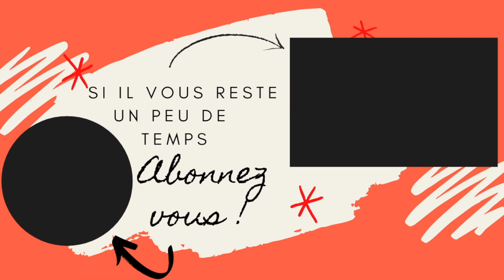Travers de porc sauce aigre douce - Recette asiatique de porc !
✔️Difficulté : ★★☆☆☆
✔️Préparation : 1h
✔️Quantité : 4 personnes

Salut les gourmets !
Cette semaine on se retrouve pour les travers de porc avec sauce aigre douce du chef ! Ce plat très convivial est parfait pour un repas en famille ou pour un diner pour faire plaisir à ses invités. La sauce aigre douce est parfaite pour des plats sucrés salés réussis, alors n'hésitez pas à tester cette recette pour commencer, c'est le succès garantit !

Dans cette recette j'ai choisi des légumes colorés mais vous pouvez prendre ce que vous voulez pour accompagner le porc !
Bonne dégustation à tous,
Térence

Ingredients :
- travers de porc
- un oeuf
- biere
- poudre de tapioca
- oignon
- concombre
- poivrons
- ketchup
- maizena
- sauce soja
- eau
- poivre
- sel
- sucre
- vinaigre
- miel